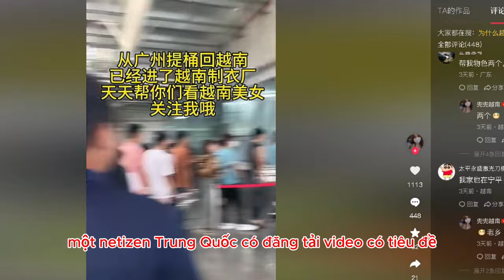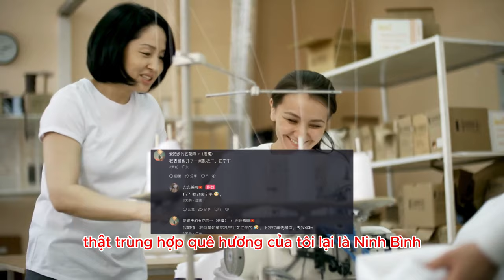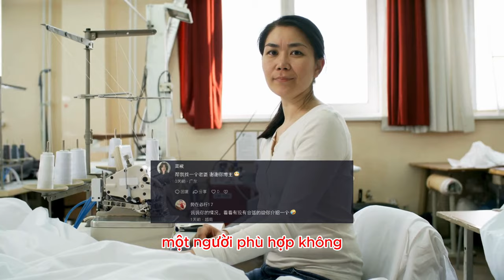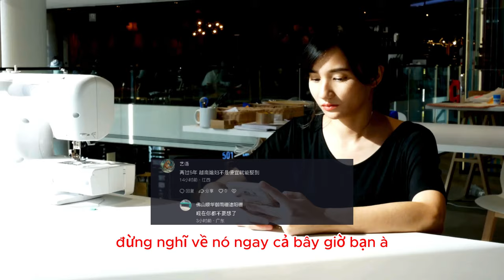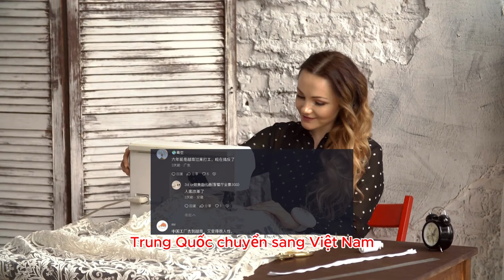Netizen Trung Quốc ngỡ ngàng trước dàn mỹ nhân Việt trong nhà máy may: sự thật là gì?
Đâu là nơi có những người phụ nữ đẹp nhất Việt Nam? Chắc chắn xưởng may Việt Nam có nhiều người đẹp nhất.

* Tham khảo video nguồn kênh: 兜兜越南